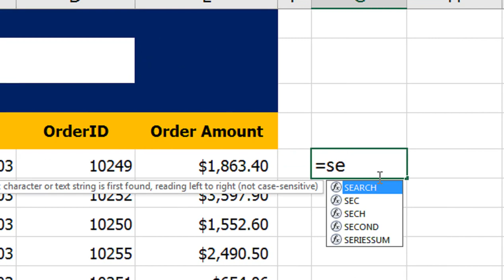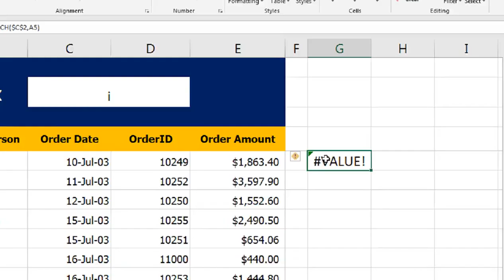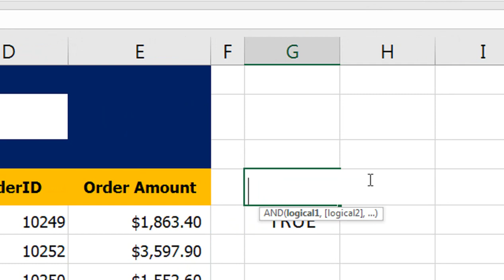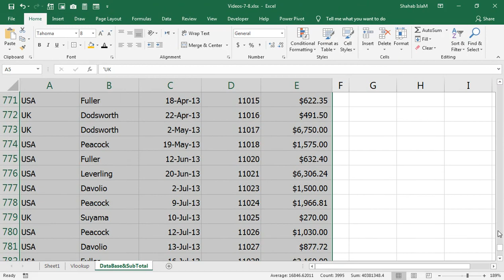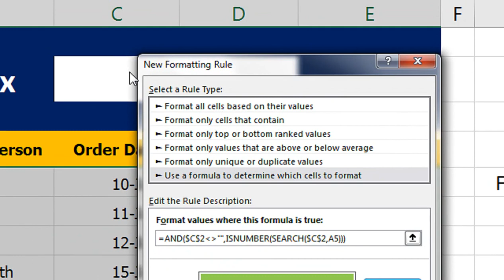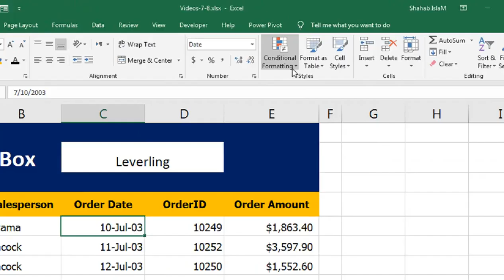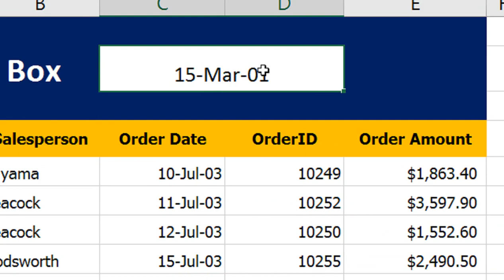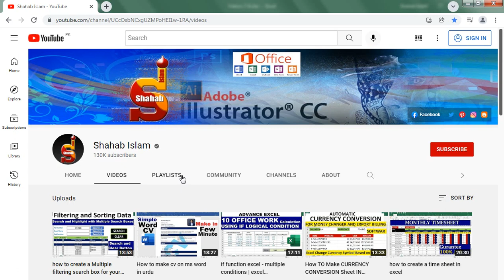how to create a search box in excel for multiple Column using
how to filter multiple columns in excel. how to create a search box in excel for multiple Column  using.